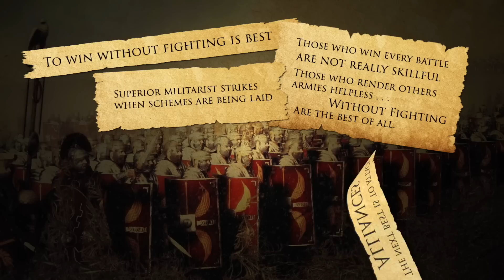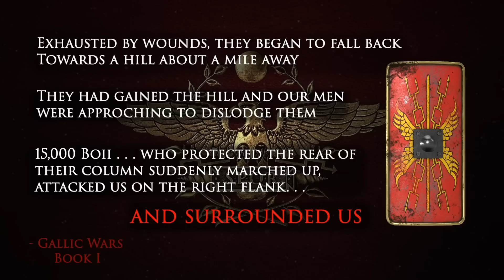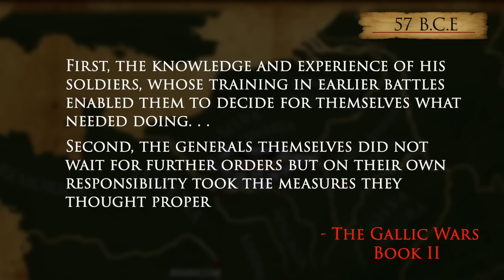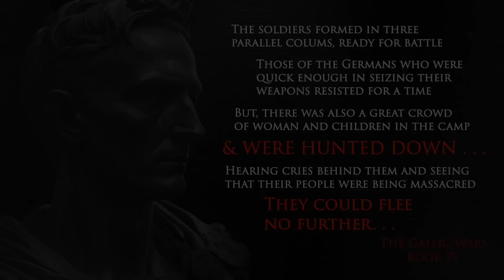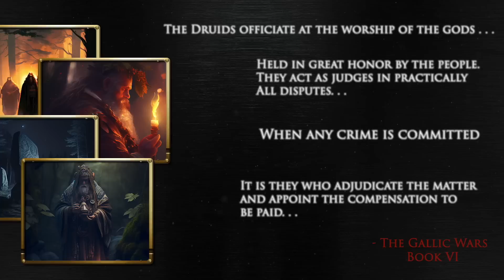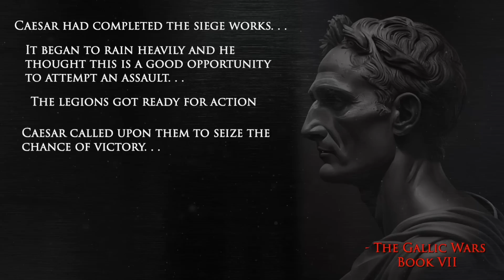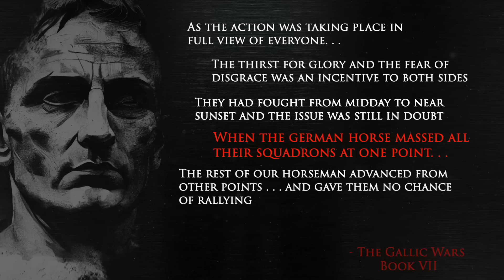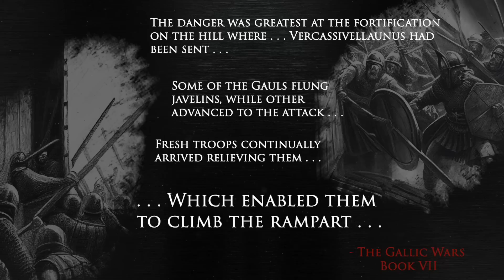Alesia - Art of War: Siege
Hit that link and start an incredible historical journey!!

Sept 52 B.C.E. Julius Caesar risks it all in of the greatest sieges in history. It all comes down to the line when the Roman General takes on his worthy adversary, Vercingetorix, the King of Gauls.